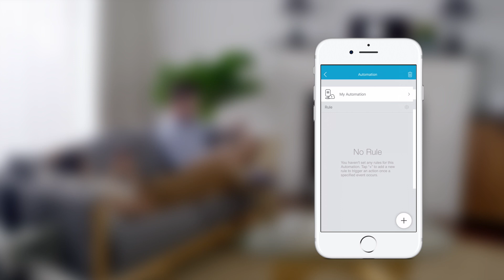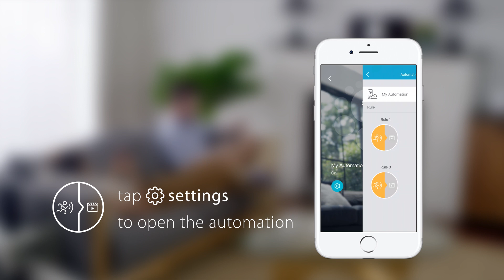mydlink Setup Video 11: Automating Your Home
In this short tutorial, you'll learn how to create automation rules for your appliances with mydlink.